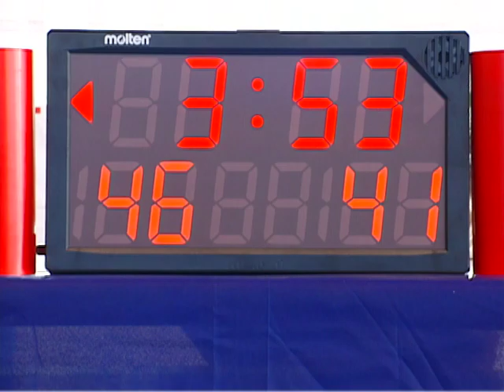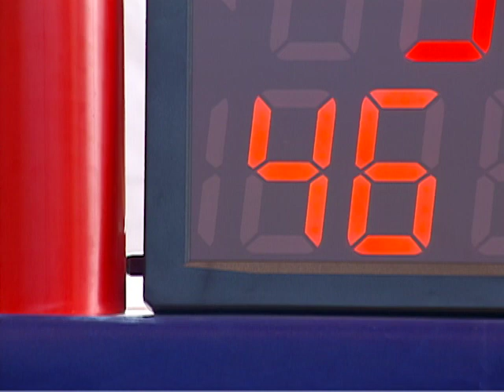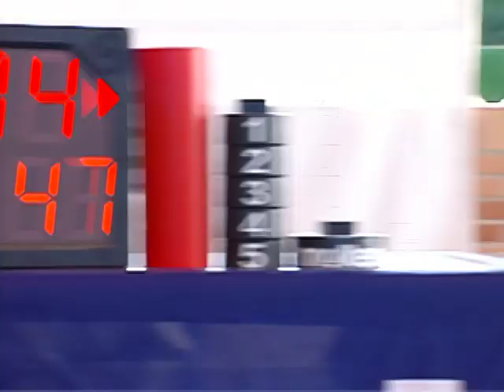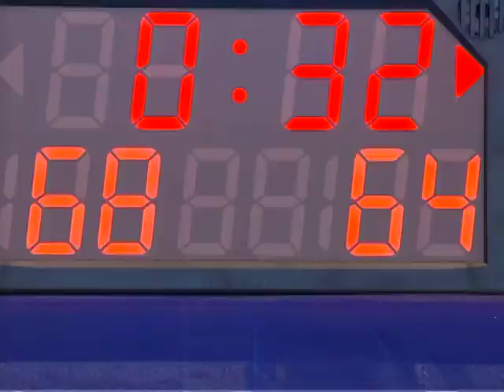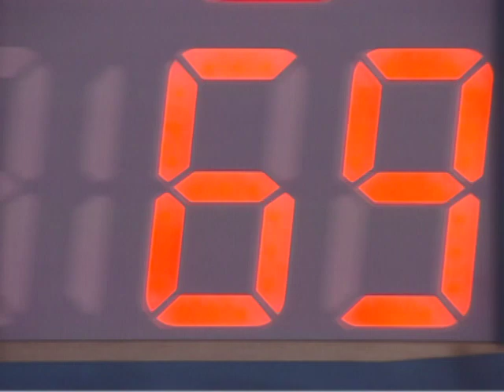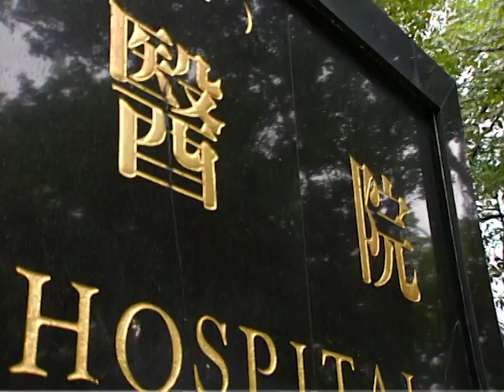[Eng Sub] My MVP Valentine | EP53 | MVP情人| Romance | Studio886 | Taiwan Chinese Drama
1. Click on "CC" button
2. Cilck the setting button 🔆 to select your language, font size and etc...